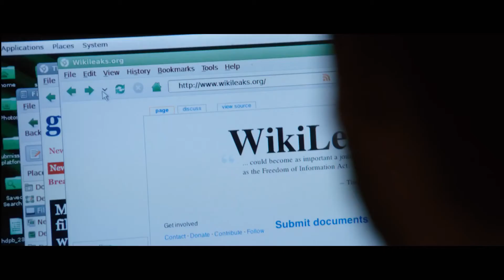Il quinto potere - Trailer italiano ufficiale - Al cinema dal 24/10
Drammatico/Thriller di Bill Condon
Con Benedict Cumberbatch, Daniel Brühl, Laura Linney, Stanley Tucci, Moritz Bleibtreu, Carice van Houten, Anthony Mackie, David Thewlis, Peter Capaldi, Dan Stevens, Alicia Vikander